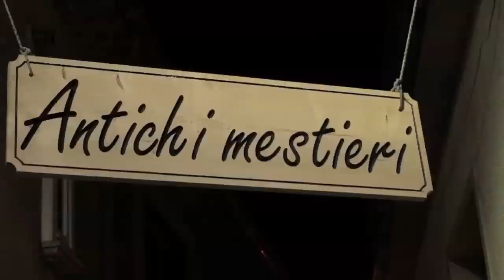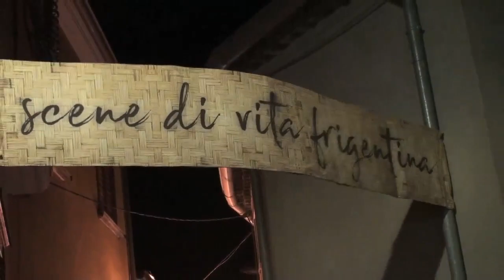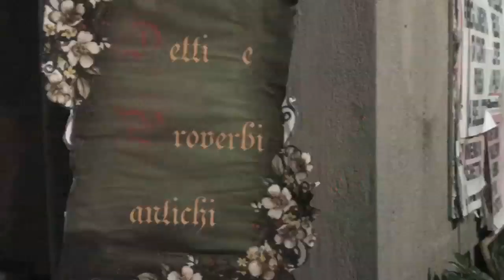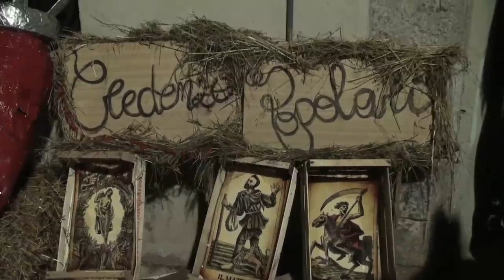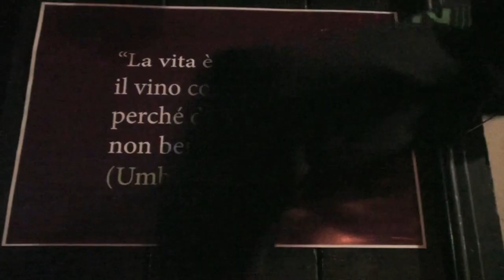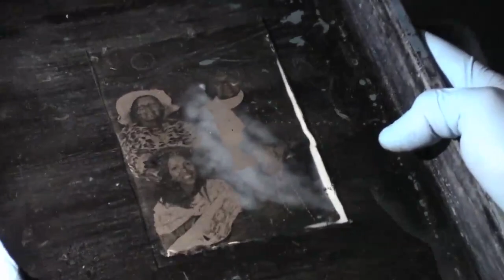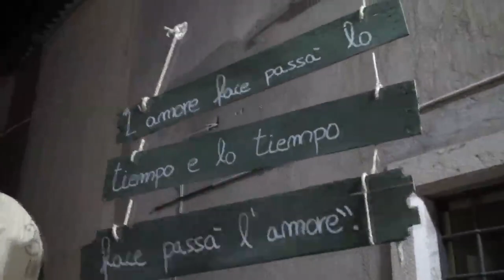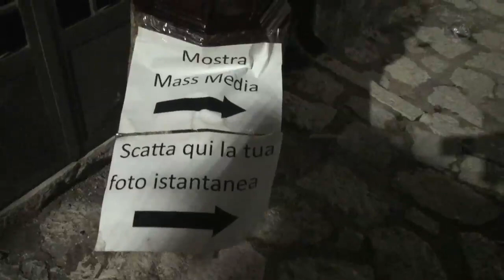SVICOLANDO FRIGENTO 2017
1 e 2 Settembre 2017 - "Svicolando" in Frigento. Passeggiando tra i meravigliosi vicoli del CENTRO STORICO DI FRIGENTO, potrai degustare tantissimi piatti tipici locali accompagnati da fiumi del superbo vino Irpino e birra a volontà. Musica itinerante, installazioni artistiche, artisti di strada e tanto tanto altro per chiudere in bellezza l'estate irpina.